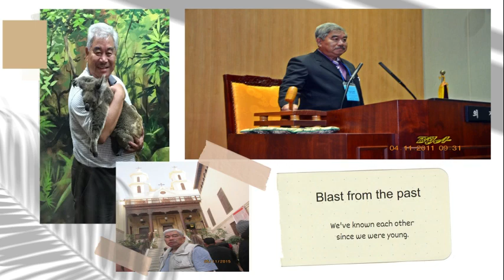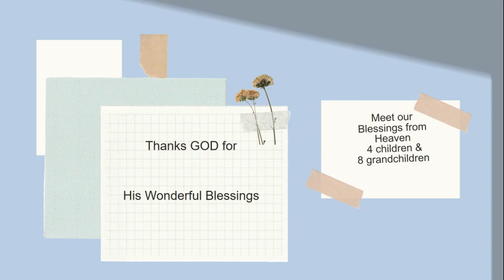Thomas & Nancy Wedding Slideshow.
simpan untuk tontonan kenangan anak dan cucu.